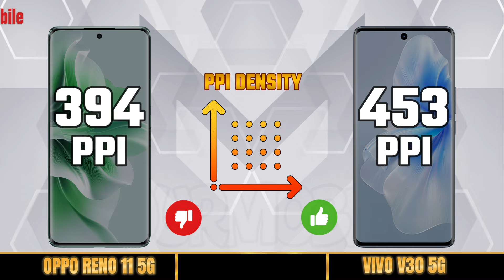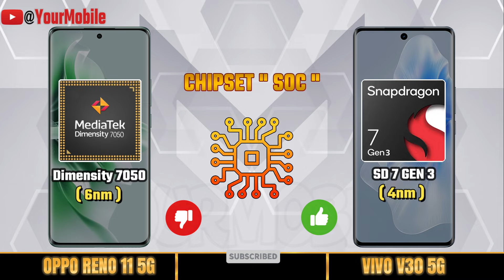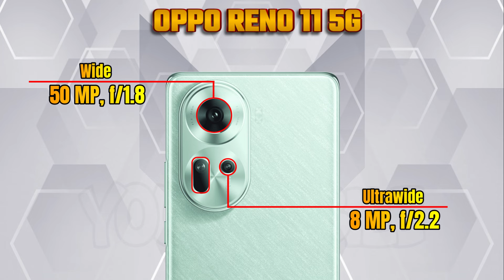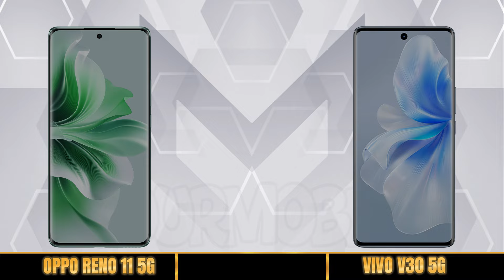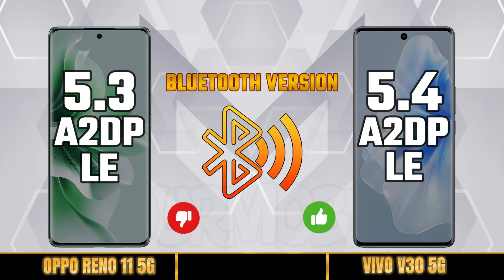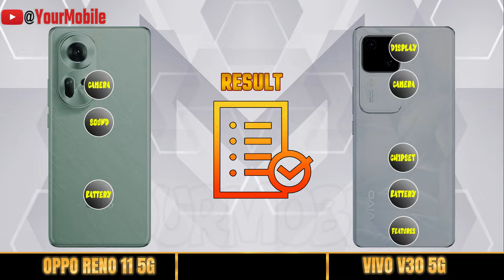OPPO RENO 11 vs VIVO V30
vivo V30 5G pubg test
vivo V30 5G gaming test
vivo V30 5G battery test
vivo V30 5G charging test
vivo V30 5G launch date
vivo V30 5G launch date in india
vivo V30 5G 5g
vivo V30 5G plus 5g
vivo V30 5G advertisement
vivo V30 5G unboxing
vivo V30 5G update
vivo V30 5G upcoming
Oppo Reno11 5G unboxing
Oppo Reno11 5G review
Oppo Reno11 5G camera
Oppo Reno11 5G camera test
Oppo Reno11 5G pubg test
Oppo Reno11 5G gaming test
Oppo Reno11 5G battery test
Oppo Reno11 5G charging test
Oppo Reno11 5G price
Oppo Reno11 5G price in india
Oppo Reno11 5G launch date
Oppo Reno11 5G launch date in india
Oppo Reno11 5G 5g
Oppo Reno11 5G plus 5g
Oppo Reno11 5G advertisement
Oppo Reno11 5G update
Oppo Reno11 5G upcoming
comparison
full comparison
samsung
oppo
vivo
infinix
redmi
xiaomi
poco
itel
huawei
nubia
asus
motorola
nothingphone
realme
zte
Theprtech
Gadgets Compare
iTechNews
best games to play on mobile
best phone